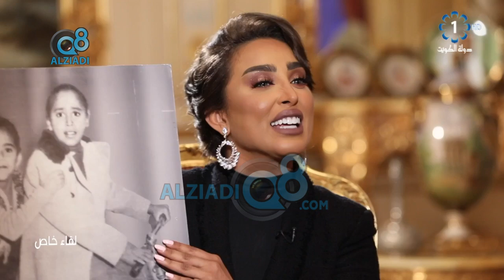برنامج (لقاء خاص) يستضيف الشيخة د.حصة سعد العبدالله رئيس مجلس سيدات الأعمال العرب عبر تلفزيون الكويت